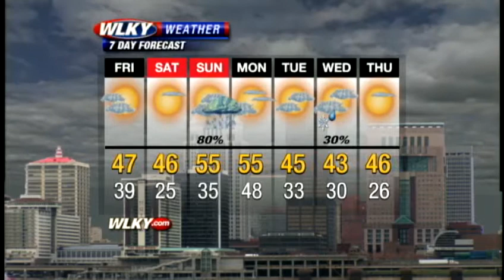Weather Webcast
Your Thursday evening local weather update from WLKY.com.